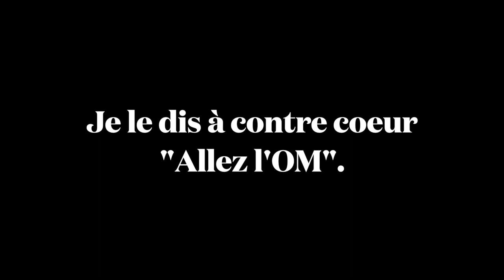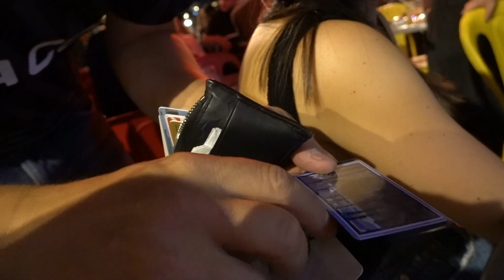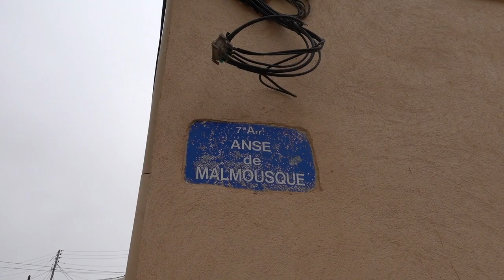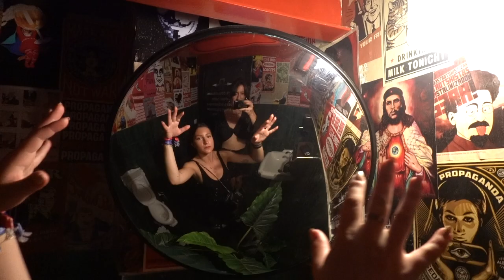Pourquoi Marseille est la meilleure ville de France | Jérômine Siebenaler | Vlog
Je suis allée à Marseille bébé pendant 4 jours. J'ai vécu ma meilleure vie. Pourquoi ? Des restaurants incroyables (Tuba), des excursions en bateau à couper le souffle (île du Frioul), des possibilités de baignade infinies (Les Goudes et Malmousque) et des rencontres hilarantes (vieux port). Une chose est vraie : Marseille resplendit pas ses hauts faits.

//Ma chaine:
Happy. Healthy.Jey. par Jérômine Siebenaler Happy et healthy avec Jey. Je suis une spécialiste du digital basée à Berne (Suisse), qui aime les snacks, le fitness, la beauté, Youtube et la jolie papeterie (oui !). Je partage des conseils food, fitness, beauté et des choses que j’aime. Pour être plus happy ET healthy. :-*

//Matériel :
Sony RX100 vii
Trépied Joby